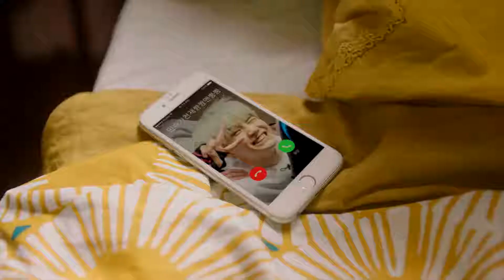PUMA TURIN MADE BY BTS 진 – Adfilms, TV Commercial, TV Advertisments